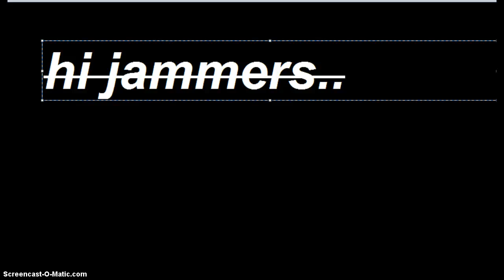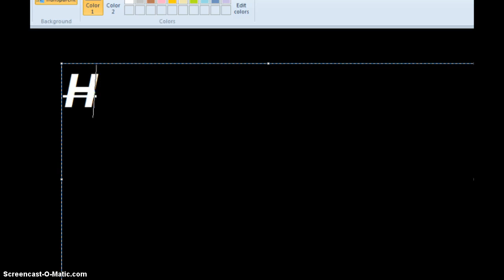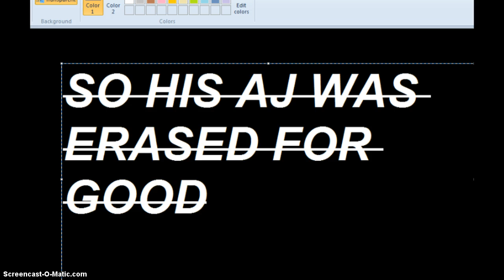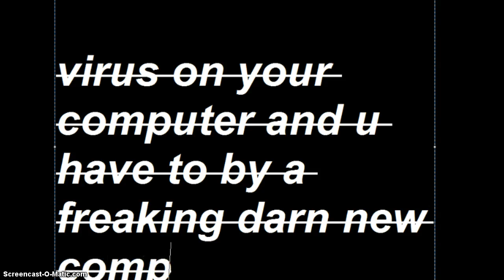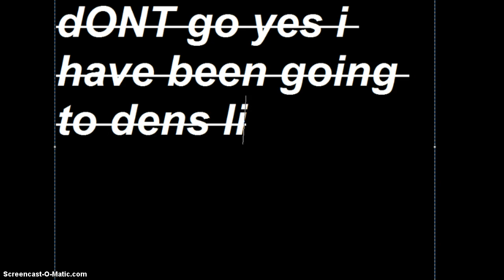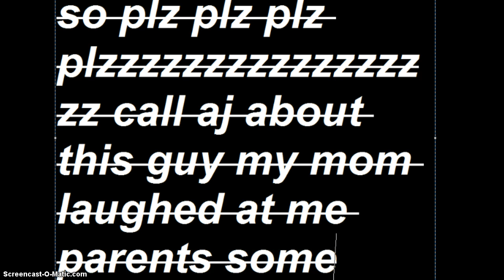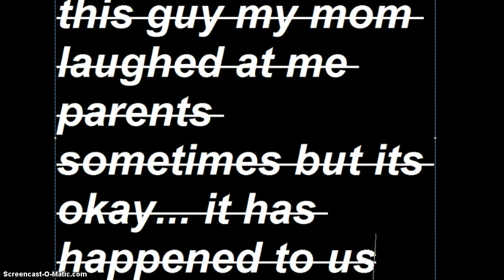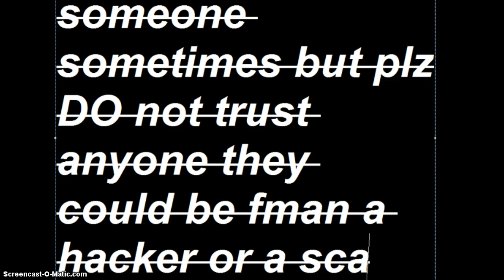animaljam FMAN IS BACK OCTOBER 2014 (READ DISCIPITION)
IDK IF HES FAKE but i dont trust him DONT TRUST UR CLOSETS REAL LIFE FRIENDS OR EVEN PEOPLE ON THE INTERNET OR EVEN WEBSITES THAT GET RARES PLZ DONT!!!